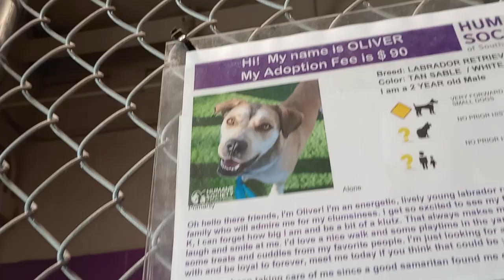Oliver 2y Pet Id 924438 kennel 28 HSSAZ shelter feel good round magical guy, & love his widows peak4